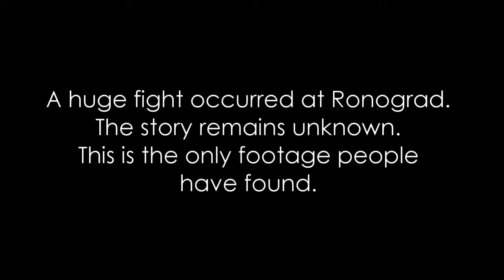The tactical experience of Roblox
This video is made by l4k5. This is a found footage of an unknown conflict set in the middle of nowhere.

Credits:
Filming:l4k5
Editing: l4k5